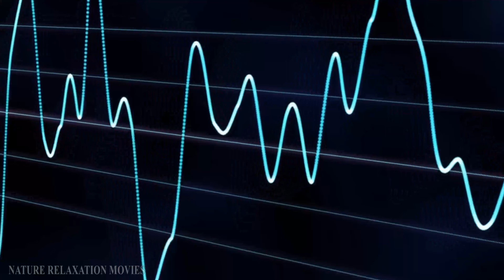What would we see at the speed of light? (4K)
We would be inspired to produce more calming videos if this happened.

Note :
This video was created for entertainment and information.
© Copyright:
Brown Nebula in Space surround by Stars NATURE RELAXATION MOVIES
The Milky Way Galaxy in the night sky
Antarctica: A Continent of Life and Death
Destination World